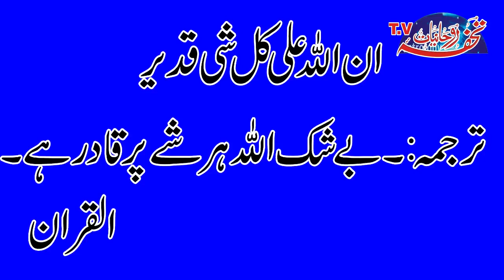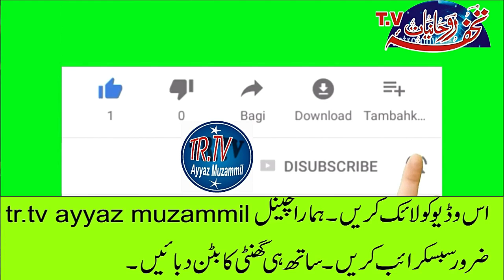hr kaam garenty se mujarab wazefa or naqsh || Experienced wazifa var Naqsh to guarantee every job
ہماری ٹیم کی اول ترجیح آپکی خواہش ہوتی ہے ایک دوست کی فرمائش پریہ وڈیو تیار کی گئی ہے کہ جن کا سوال تھا کہ ان کے پاس وقت نہیں ہوتا بہت مصروف ہوں جلد از جلد کوئی روحانی قرآنی طاقت مل جائے جس سے میں اپنے کاموں میں مدد لے سکوں ۔ہمارے اور بزرگوں کے تجربہ کےمطابق ایسا بہت مشکل ہوتا ہے مگر ان کی خواہش کو مد نظر رکھتے ہوئے یہ وڈیو بنائی گئی ہے۔
हमारी टीम की पहली प्राथमिकता आपकी इच्छा है। एक वीडियो एक दोस्त के अनुरोध पर बनाया गया है, जिसके पास एक सवाल था कि उनके पास समय नहीं है। मैं अपने काम में मेरी मदद करने के लिए जितनी जल्दी हो सके कुछ आध्यात्मिक कुरान शक्ति खोजने में व्यस्त हूं। हमारे और बड़ों के अनुभव के अनुसार, यह बहुत मुश्किल है, लेकिन यह वीडियो उनकी इच्छा को ध्यान में रखते हुए बनाया गया है।
The first priority of our team is your wish. A video has been made on the request of a friend who had a question that he does not have time. I am very busy. According to the experience of us and the elders, this is very difficult, but this video has been made keeping in mind their desire.
my name is M.AYYAZ MUZAMMIIL
Founder of edara e rohaniyat PAKISTAN,we published Spiritual monthly megzien touhfa e rohaniyat,jafreya jantre ,muzammil rohani jantre and other islamic books i am a Muslim Spiritual Scholar & Healer ,who has been helping people resolve a variety of issues over 35 years with quran surrah muzammil .

JOIN OUR ROHANI GROUP
Tohfa_E_Rohaniyat
please join our rohani whatsapp group send your request at this number